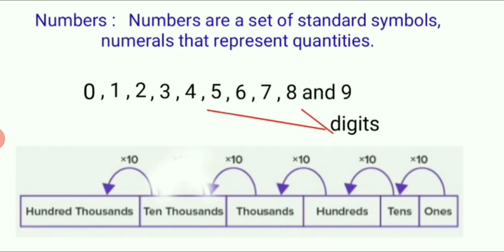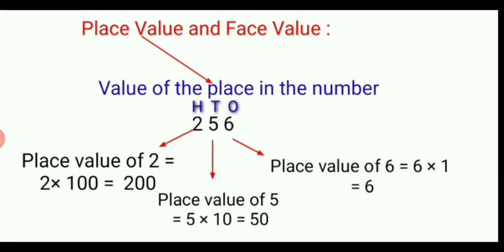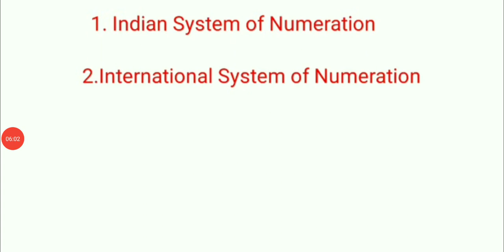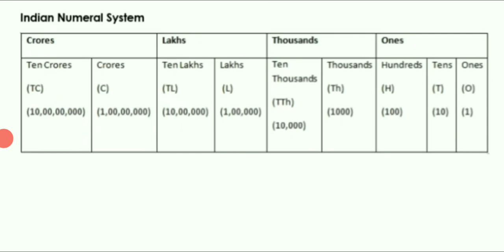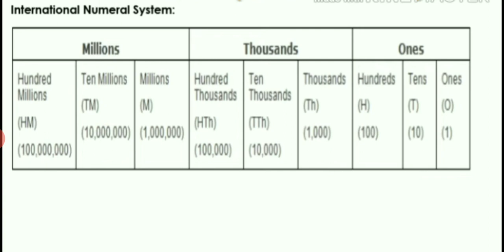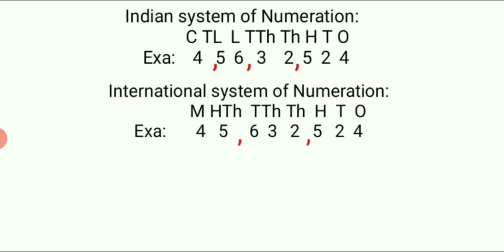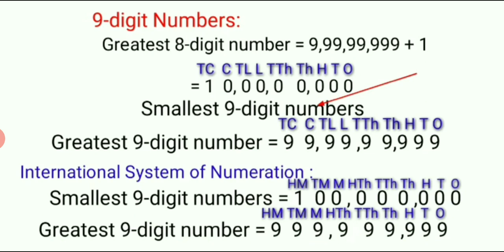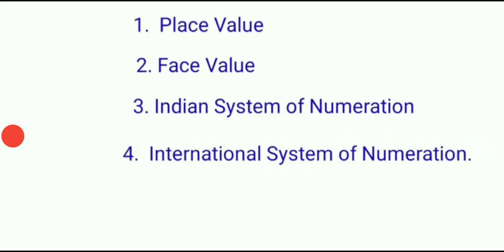Class- 5 Chapter - 1 ( Large number)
Part-1 in this video I will explain you the following topics
1.face value
2.Place value
3. Indian system of numeration
4. International system of numeration
5. 8 digit number
6. 9 digit number
7. 10 digit number